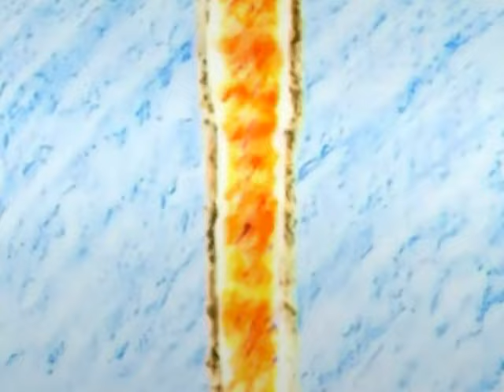Victor Neri and Cynthia Marquez in Daddy Di Do Du (2006)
Daddy Di Do Du is a Philippine television sitcom series broadcast by GMA Network. Directed by Bert de Leon. It premiered on July 12, 2001 on the network's KiliTV line up. The series concluded on July 29, 2007.

Casts:
Vic Sotto as Hercules "Kul" Vallejo
Danica Sotto as Dinna Vallejo
Maxene Magalona as Donna Vallejo
Isabella de Leon as Duday Vallejo
Ruby Rodriguez as Empee "MP"
Joonee Gamboa as Gener
Jose Manalo as Valentin "Val"
Paolo Ballesteros as Paolo
Redford White as Bruce

Special Participation:
Cindy Kurleto as Greta
Sugar Mercado as Sugar

Guests:
Victor Neri as Cholo
Cynthia Marquez as Melissa